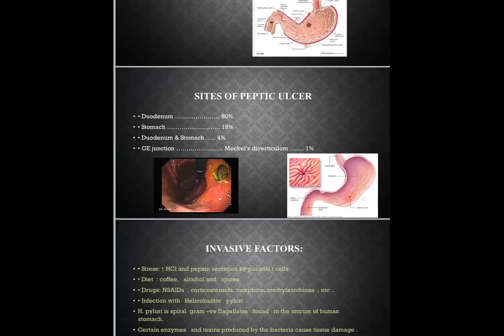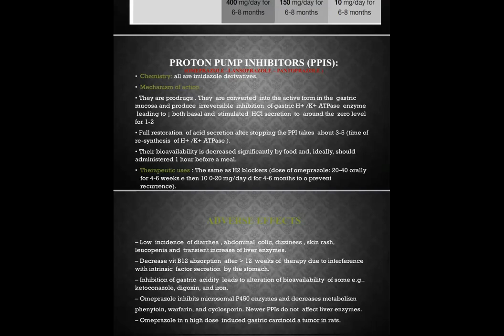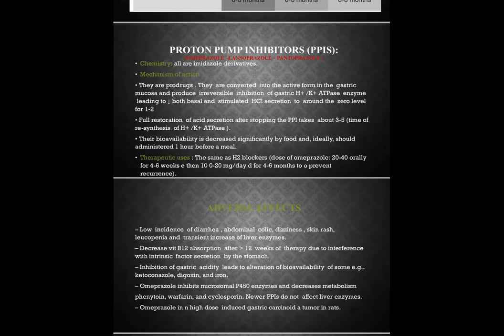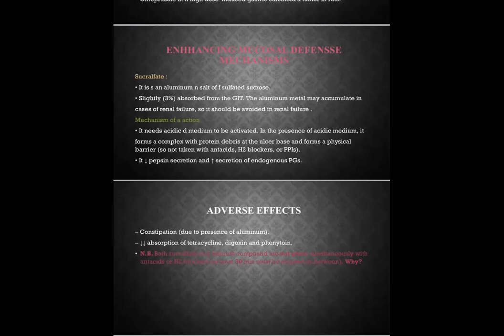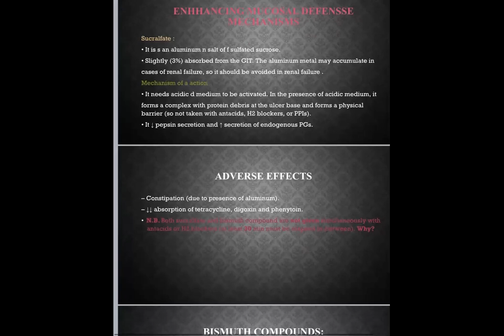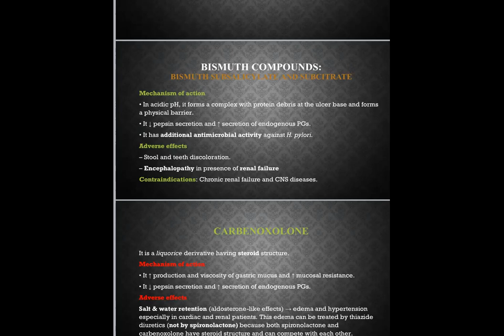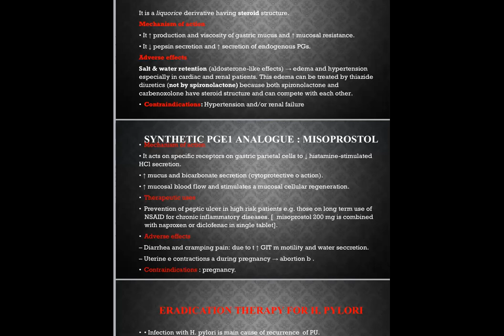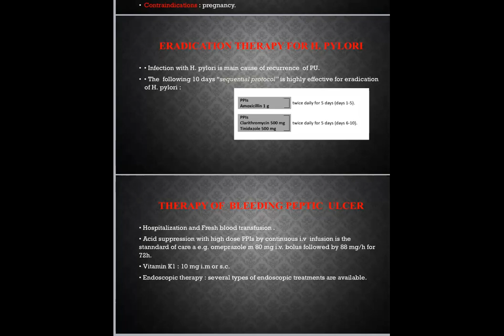Pharmacology - GIT Drugs (Lecture 1) / د. حسين الجابري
Pharmacology - GIT Drugs
جامعة ذي قار - كلية الطب / المرحلة الثالثة
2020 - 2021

تم تقديم من قبل:
الدكتور حسين الجابري
تدريسي في كلية الطب - جامعة ذي قار
Presented by:
D. Hussein Al-Jabery